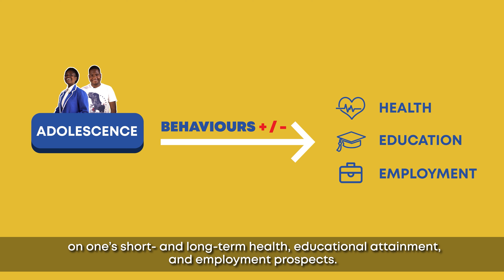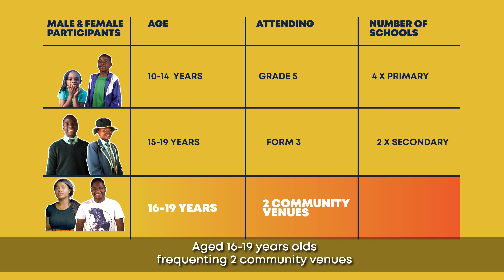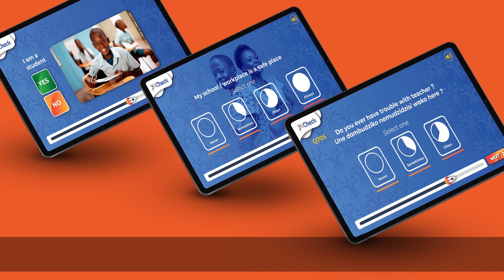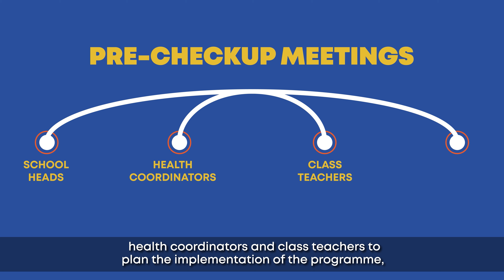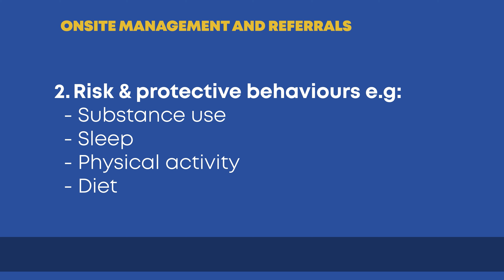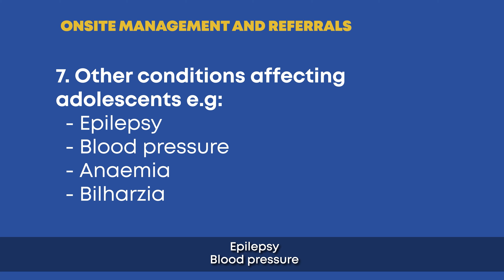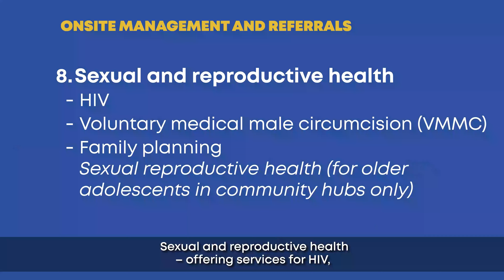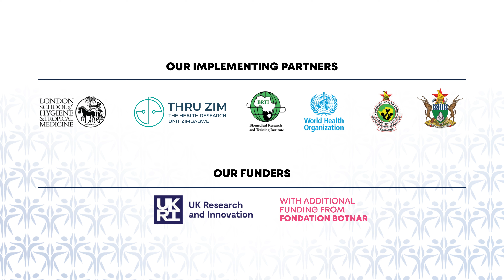Y Check Study Film Extended Version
Y-Check is a research programme investigating the effectiveness of a novel intervention providing adolescent health and well-being check-ups in schools and communities in three African cities in Ghana, Tanzania and Zimbabwe.
Watch the study film for more information on the Zimbabwean study.